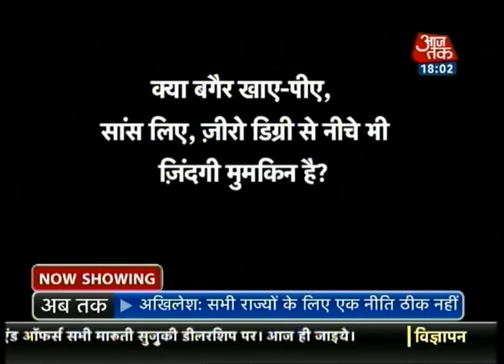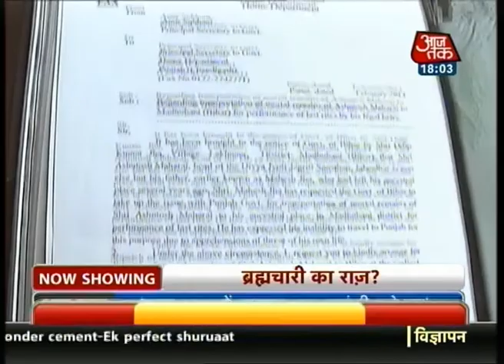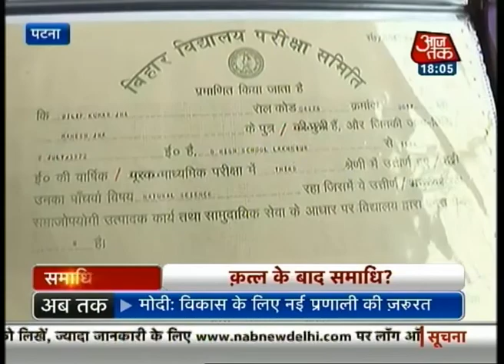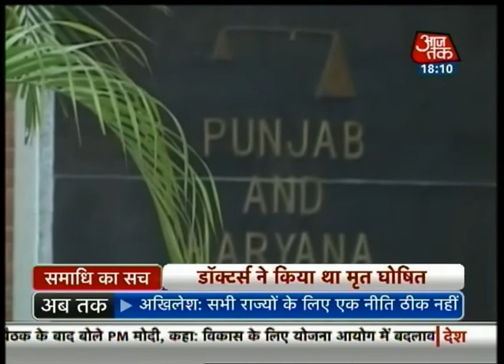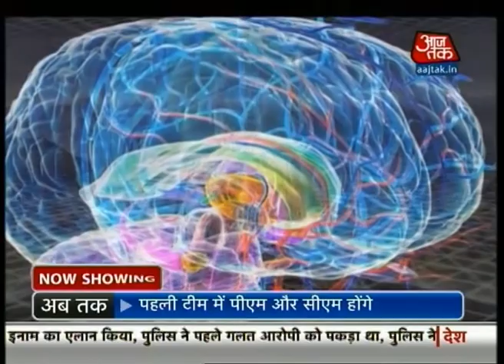Truth behind 'samadhi' and Ashutosh Maharaj (PT-1)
Know the truth behind 'samadhi' as to whether a person can come alive after being declared clinically dead. The issue has been troubling the Punjab government as followers of godman Ashutosh Maharaj refused to cremate his body even 10 months after he was declared dead. They believe that he is in a state of samadhi and can come to his consious self anytime.